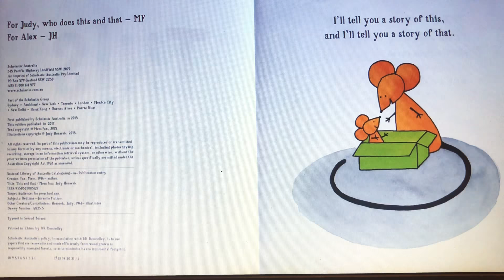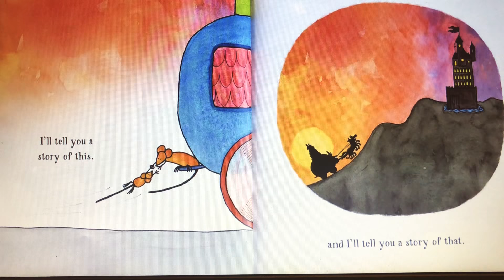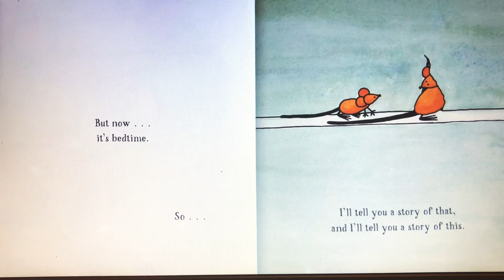This & That - Mem Fox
Mrs Seipel’s Superstars read ‘This & That’ by Mem Fox.